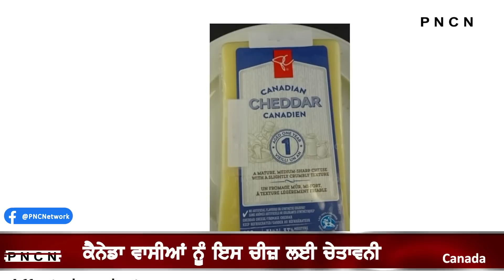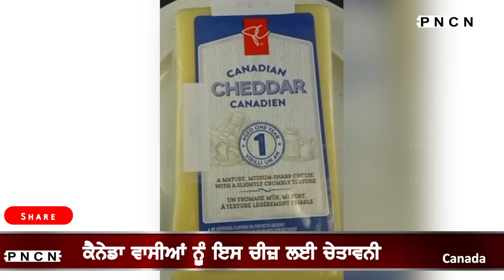ਵੱਡੀਆਂ ਖ਼ਬਰਾਂ ਸੁਣੋ | CanadaPunjabiNews || What's Up Canada? || Feb 16 2023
Latest Canada Punjabi News Feb 16, 2023,